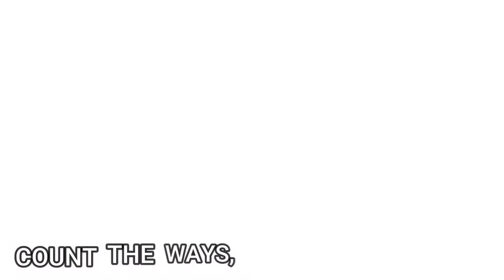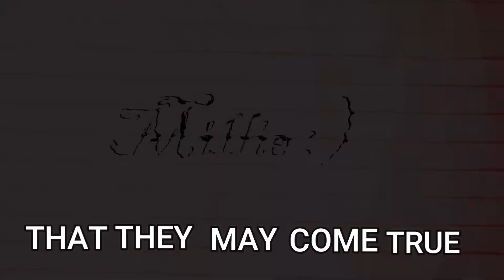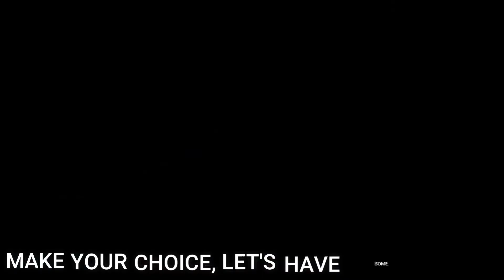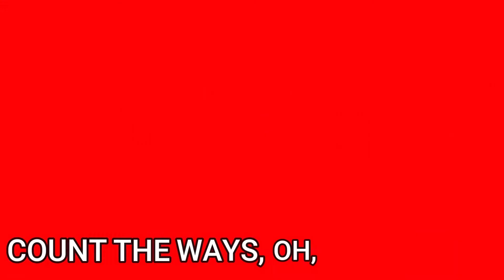FNAF Count The Ways Roblox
Perdón por la tardanza, hagan de cuenta que lo subí el día que lo prometí :D